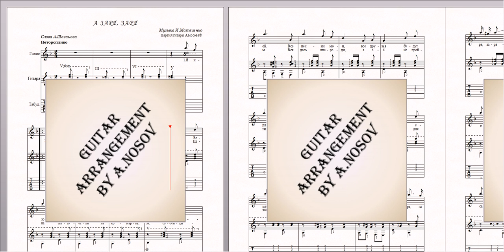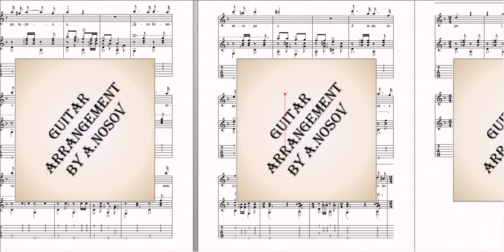А заря, заря (муз.И.Матвиенко, сл.А.Шаганова) Ноты для вокала и гитары